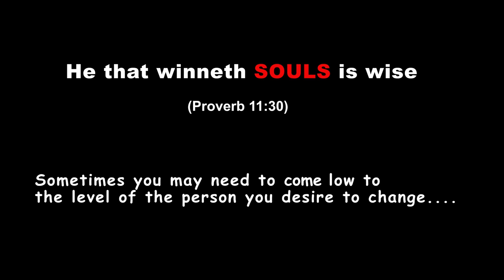SELINANDA (Amplifiers TV - Episode 25)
What the preacher did will shock you.